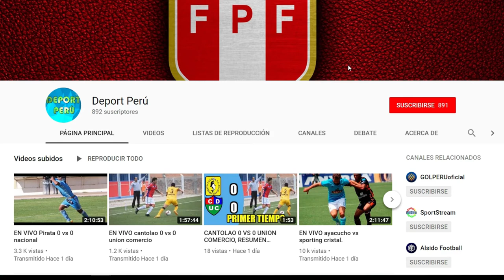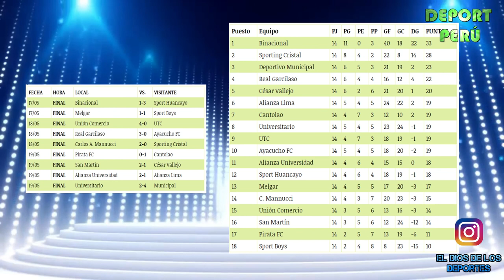Tabla de posiciones Fecha 14, mayo 22 a si quedo la tabla